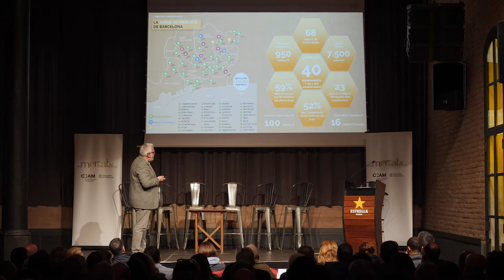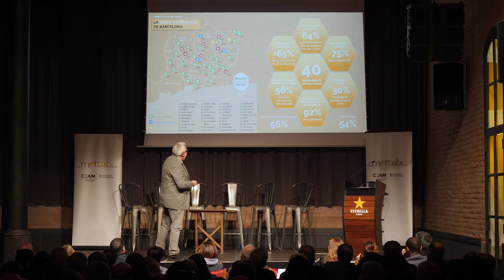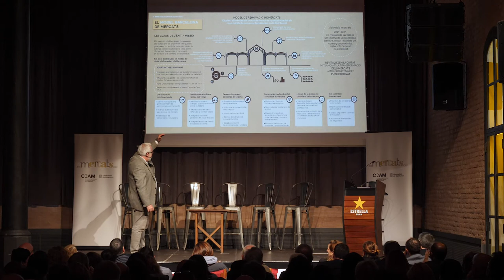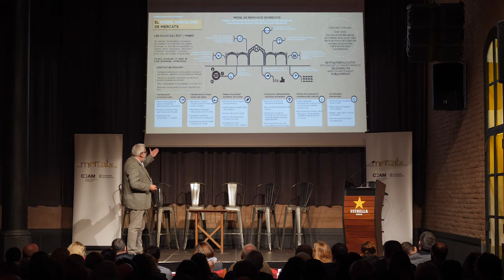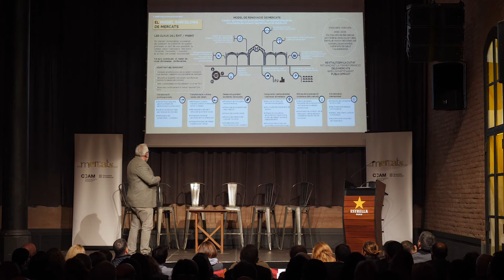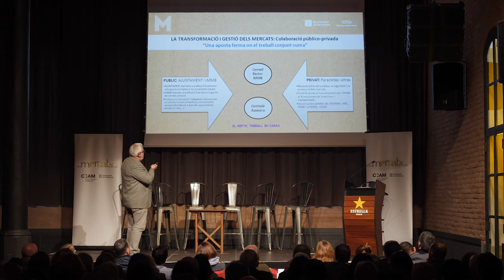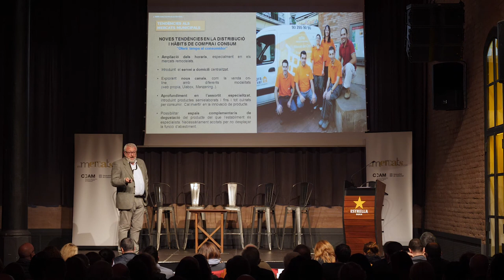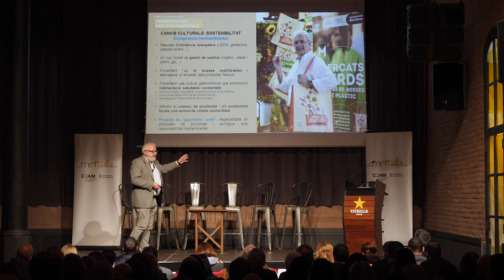Evolució i tendències dels mercats municipals de Barcelona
Ponència: 'Evolució i tendències dels mercats municipals de Barcelona' a càrrec de Màxim Lòpez Manresa, gerent de L'Institut Municipal de Mercats de Barcelona.

Congrés de Mercats Municipals de Catalunya 2019
(18 de novembre - Antiga Fàbrica Estrella Damm).